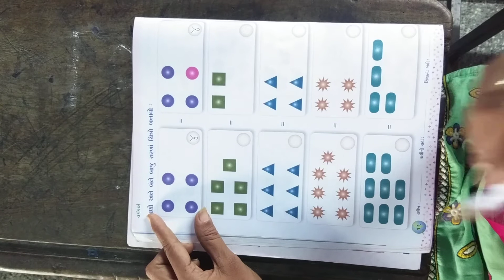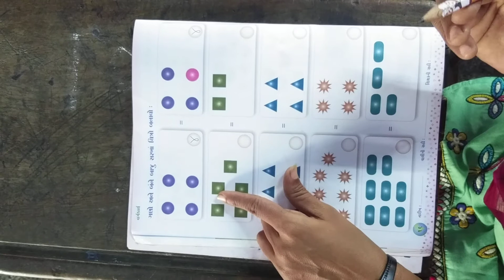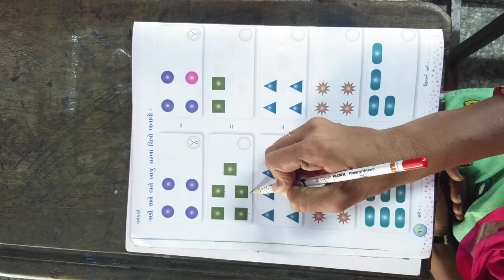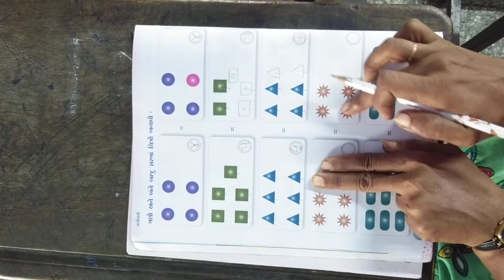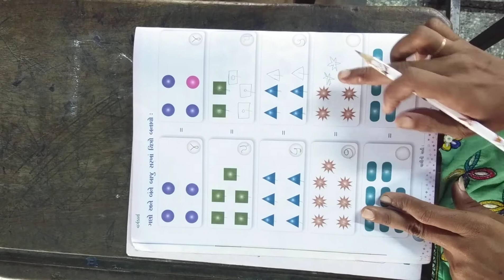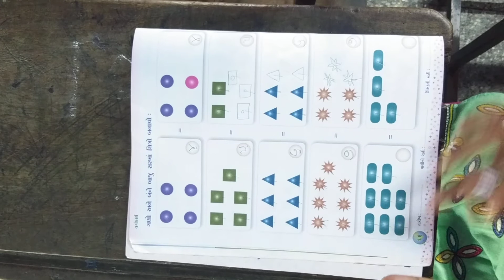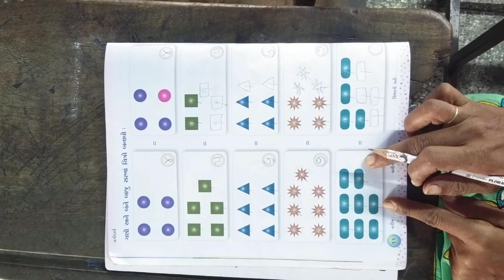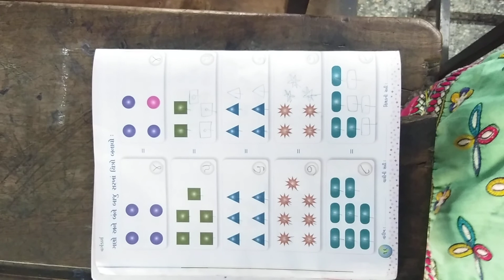Kg-2 ગણિત પાના.નં-16